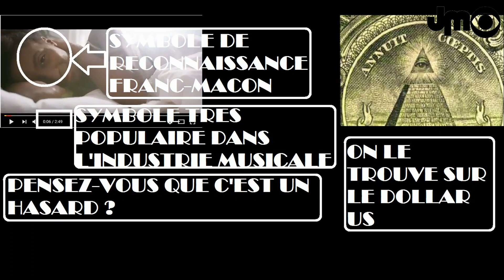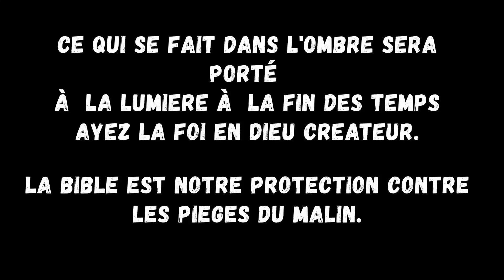FALLY IPUPA FEAT MHD DÉCRYPTAGE D'UN CLIP QUI LOUE SATAN BAPHOMET